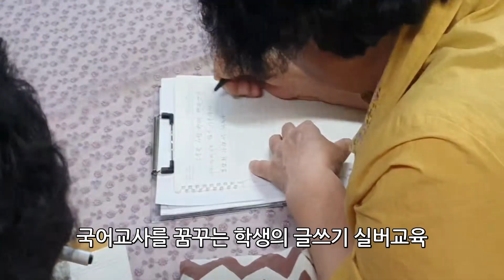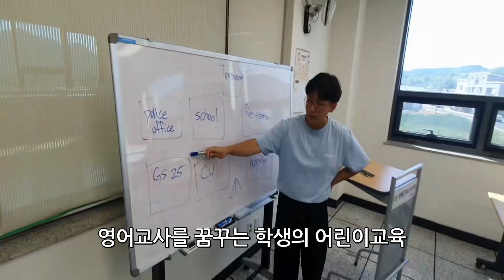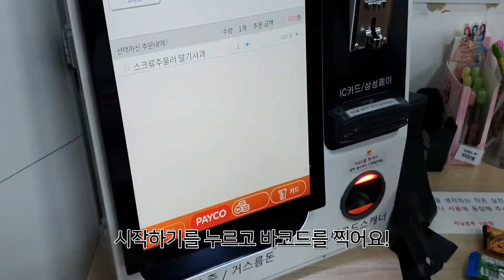너희 때문에 미래가 밝다 ! 영월 고등학생들 생각이 깊네 라떼는 말이야~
제작: 영월고등학교 3-4반 재학생 이규선외 21명
강성수 김겸주 김권능 김남헌 김세진 김수민 김지한 김찬유 김태산 박상균 박현성
신진모 엄지민 유민강 이규선 이기식 이윤호 임선종 임성택 장동건 조휘영 지하슬

권선아    담임선생님
강다경 부담임선생님

미래 영월을 이끌어갈 지역 청소년들이
우리군을 소재로 직접 만든 영상입니다.

신체가 어리다고 생각이
어리지 않음을 알 수 있네요
이 청소년들은 머지않아
훌륭한 기획자로,
훌륭한 교사로,
훌륭한 사업가로,
훌륭한 영상감독으로 성장해
우리사회를 이끌어 갈 것입니다.
이 청소년들의 미래를 응원합니다.

영월군 유튜브 채널 '영월꾼'은 모두에게 열려있습니다.